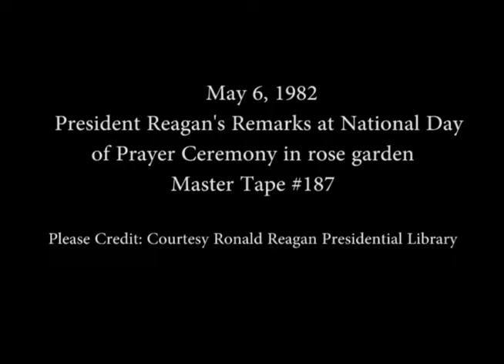President Reagan's Remarks at National Day of Prayer Ceremony, May 6, 1982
Full Title: President Reagan's Remarks at National Day of Prayer Ceremony in the Rose Garden, May 6, 1982

Access Restriction(s):Unrestricted
Use Restriction(s):Unrestricted